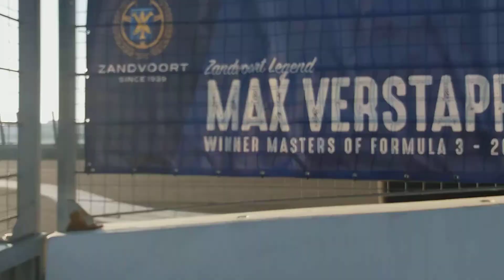Circuit zandvoort rally 2019 start